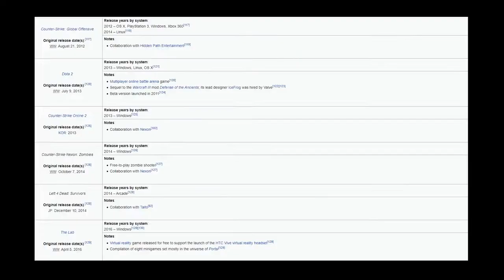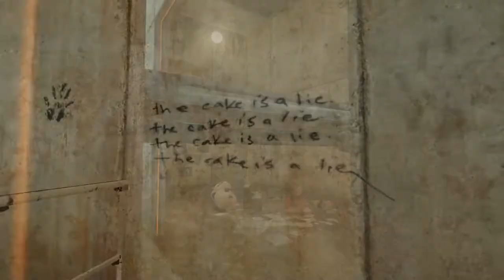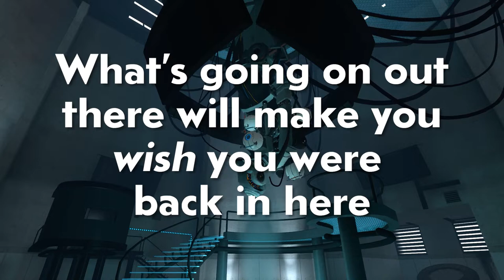How Valve Builds a World | Half-Life & Portal's Worldbuilding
Half-Life: Alyx's release has only reminded me of how amazing Valve's ability to craft a narrative through it's organic worldbuilding has always been. In this video, I take a closer look at the finer details of the amazing universes Valve has created over the years.

Outro Music: It's Not Over 'Til The Bossa Nova by Shane Ivers